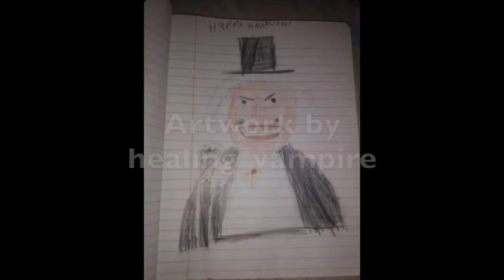I WAS WRONG ABOUT ROSE